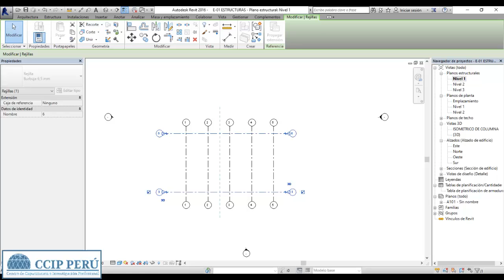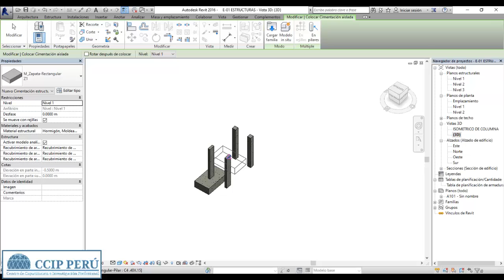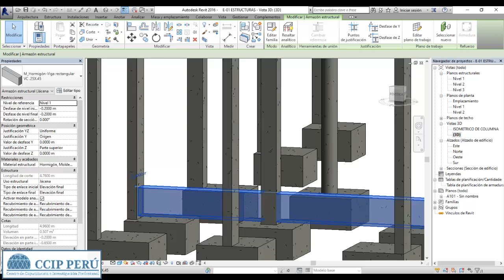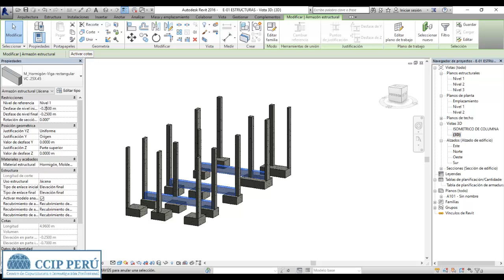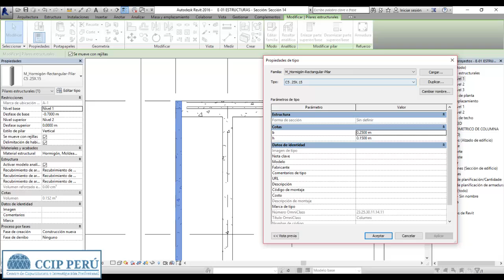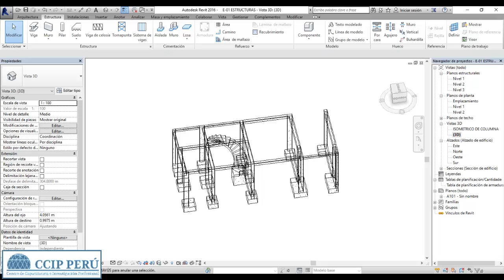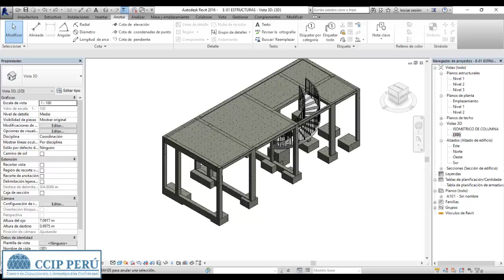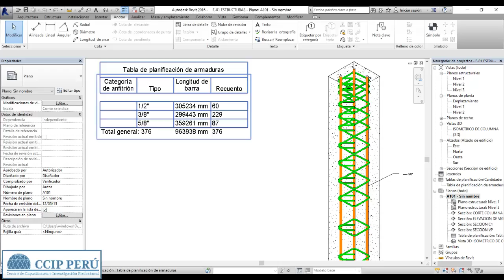INTRO: Autodesk Revit Structure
CURSO ONLINE: Revit Structure - Básico
Duración: 1 mes
Contenido del modulo:
CLASE 01
a) Interfaz de revit STRUCTURE
b) Configuración de revit
c) Unidades de proyecto (UN)
d) Crear Niveles (LL)
e) Crear ejes o rejillas (GR)
CLASE 02
a) Crear muros estructurales
b) COMANDOS MAS UTILIZADOS:
Alinear (AL)
Mover (MV)
Copiar (CO)
Rotar (RO)
Recortar o Extender (TR)
Dividir Elementos (SL)
Reflejar (DM)
c) Cargar elementos estructurales
d) Herramientas de modificación
e) Importar y vincular Archivos externos
CLASE 03
a) Modelado de columnas
b) Modelado de muros estructurales
c) Modelado de cimentaciones
d) Modelado de vigas
e) Modelado de losas
f) Modelado de escaleras
CLASE 04
a) Modelado de acero en estructuras de concreto armado
b) Visualización de acero en 3D
CLASE 05
a) INICIO DE PROYECTO (VIVIENDA UNIFAMILIAR)
CLASE 06
a) TERMINO DE PROYECTO (VIVIENDA UNIFAMILIAR)
CLASE 07
a) Detalles de planos estructurales
b) Tablas de planificación
CLASE 08
Presentación de planos
Para más Información:
Contáctenos al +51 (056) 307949